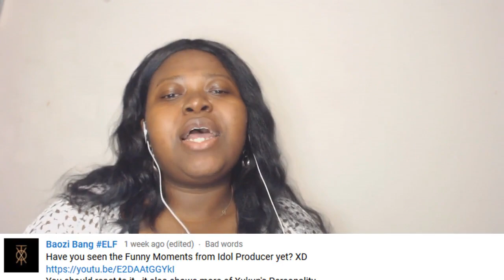Idol Producer Cute And Funny Moments In Ep 1 Reaction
I wish I had time to watch this show but I don't. They were so cute and funny.

funny moments from Idol producer
Eng Sub  Idol Producer Cute And Funny Moments In Ep 1
idol producer cute moments
idol producer cute audition
idol producer ep 1 eng sub